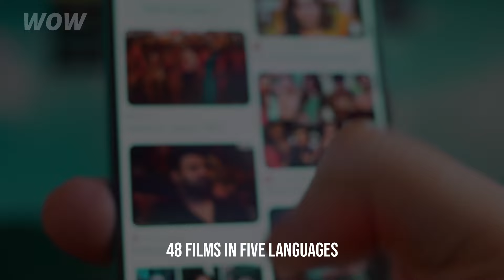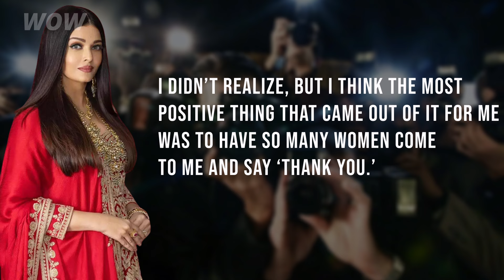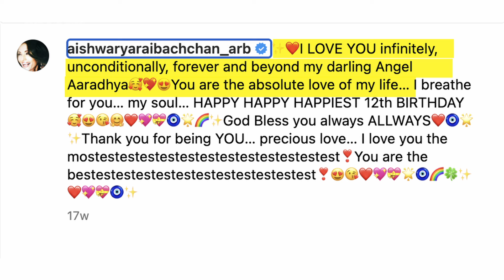Aishwarya Rai's Daughter Looks Like An Adult Now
Aishwarya Rai is rightfully considered one of the most beautiful women in the world. But today, she is already 50 years old, and her only daughter will soon outshine her with her beauty. In this video, I will tell you her incredible story and show you what her daughter, who is as beautiful as her mother, looks like today.